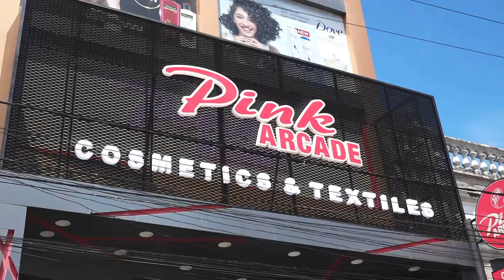SOLO Partners with Pink Arcade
SOLO is proud to partner with Pink Arcade
Use SOLO when you visit Pink Arcade in Galle for cashless and contactless convenience.